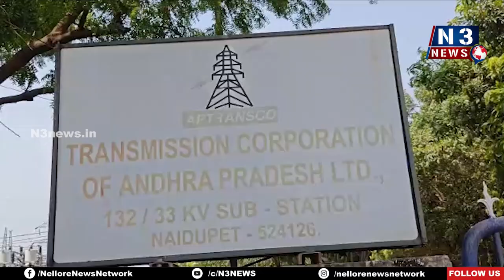వ్య‌వ‌సాయానికి మీట‌ర్ల ఏర్పాటు స‌రికాదు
పెళ్ల‌కూరు పెన్నేప‌ల్లి విద్యుత్‌స‌బ్‌స్టేష‌న్ ఎదుట ఆందోళ‌న చేప‌ట్టిన టీడీపీ నేత‌లు
వినియోగ‌దారులు ఇబ్బంది పెట్ట‌డం మంచిదికాద‌న్న టిడిపి నియోజక వర్గ ఇన్‌చార్జ్ నెలవల